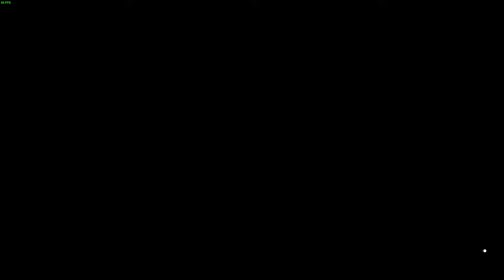Horizon 5 Sommer - Meisterschaft | Was Crosworth es?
Erkunde die pulsierenden Open-World-Landschaften Mexikos mit grenzenloser, unterhaltsamer Fahraction in den besten Autos der Welt. Mach dich auf den Weg zum Hot Wheels Park und erlebe die extremsten Strecken, die je konzipiert wurden.

Titel: Forza Horizon 5
Genre: Racing
Entwickler: Playground Games
Publisher: Xbox Game Studios

HARDWARE

Mischpult: GOXLR
Micro: RODE Podcaster
GamingWheel: Fanatec CSL Elite
Shifter: G27

. PC 1 .
CPU: Ryzen 5 5600x
RAM: 64GB
GPU: RX 6900 XT

. PC 2 .
CPU: Ryzen 9 3900x
RAM: 64GB
GPU: A750

TRANSPARENZ / PRODUCT PLACEMENTS:

[✖] Deal: kein Deal
[✖] Reise: keine Reise
[✖] Sonstiges: nix